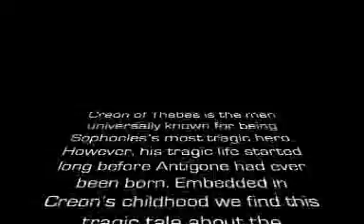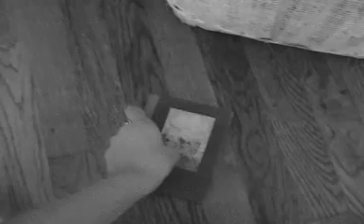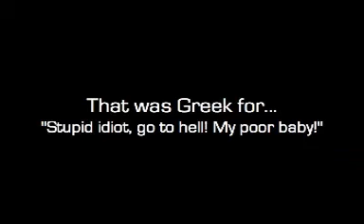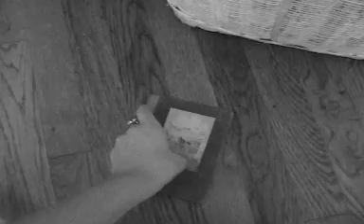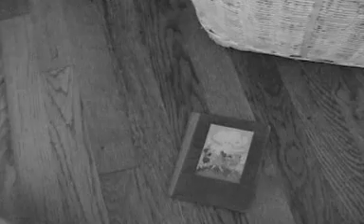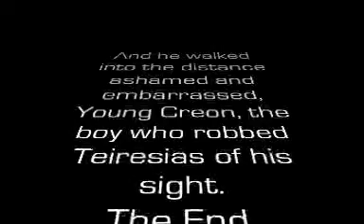Dorth the Greek